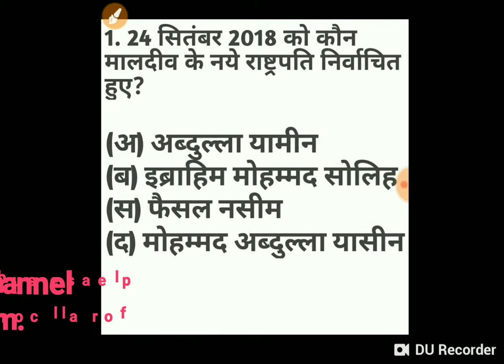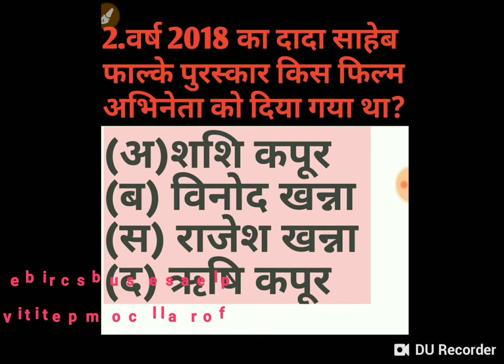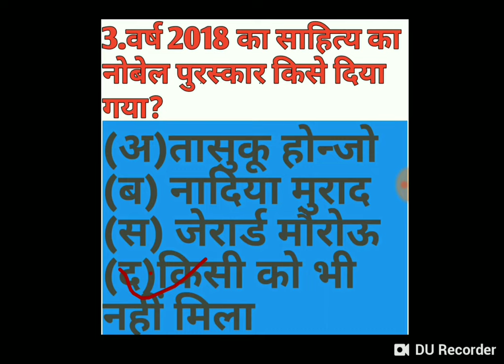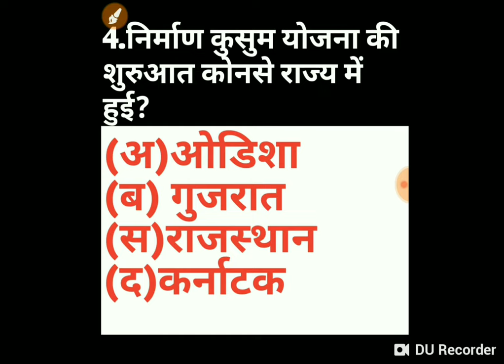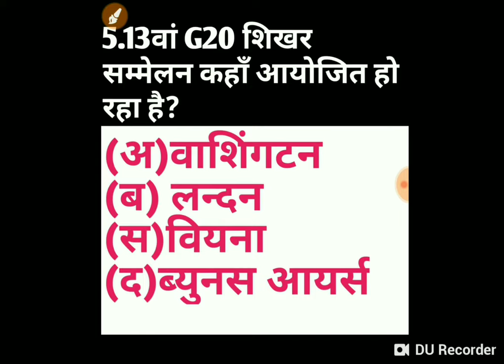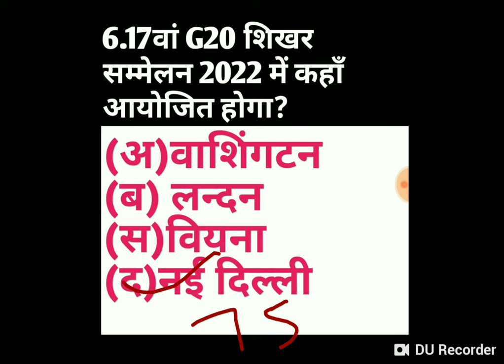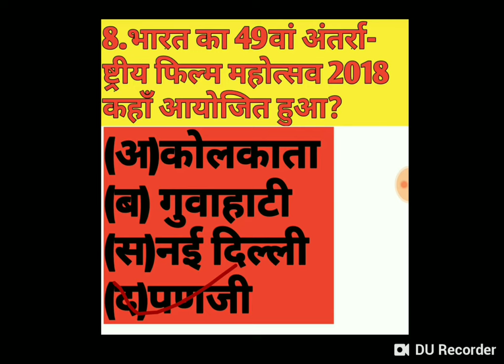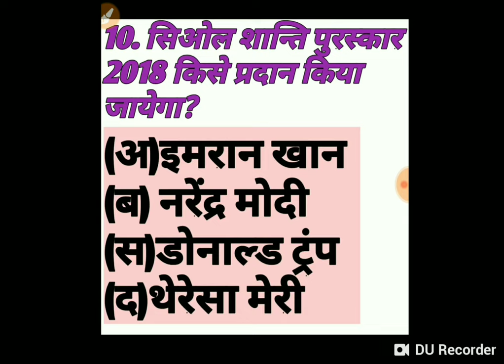Latest Dec current gk | current affairs | november current gk | current gk 2018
Is video me november 2018 and december 2018 ka current gk and current affairs ke top 10 question bataye gaye h.